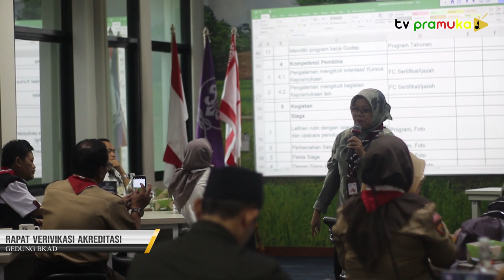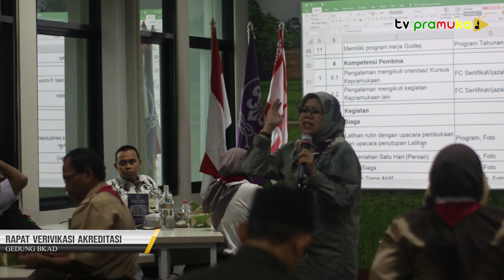[SekilasPramuka] Edisi Selasa 06 Juni 2023 - Rapat Verifikasi Akreditasi